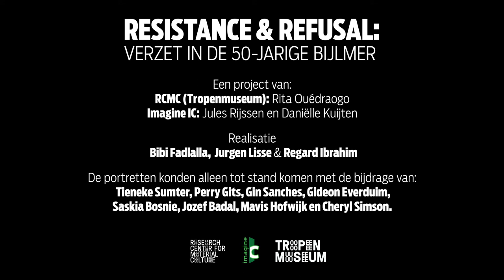Refusal and Resistance in 50 years Bijlmer - Perry & Tieneke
In het kader van '50 jaar Bijlmer' gingen Imagine IC en het Research Center for Material Culture (Tropenmuseum) in gesprek met activisten van toen en nu. In videoportretten delen zij met elkaar en met ons hun emoties en engagement voor de buurt. Welke betekenis hechten we vandaag de dag aan de verschillende tegenbewegingen? Zitten die ook in jouw geheugen? En is verzet een gedeelde Bijlmerse gewoonte? Zit verzet in jou?

Imagine IC en het Tropenmuseum werkten voor deze film samen met filmmaker Bibi Fadlalla en cameraman Jurgen Lisse. De film is onderdeel van de tentoonstelling 'Verzet in de 50-jarige Bijlmer'. en kon alleen tot stand komen met de bijdrage van: Tieneke Sumter, Perry Gits, Gin Sanches, Gideon Everduim, Saskia Bosnie, Jozef Badal, Mavis Hofwijk, Cheryl Simson, Karin Moor en Shaneequa Vrede.